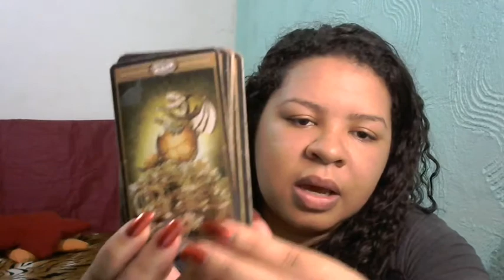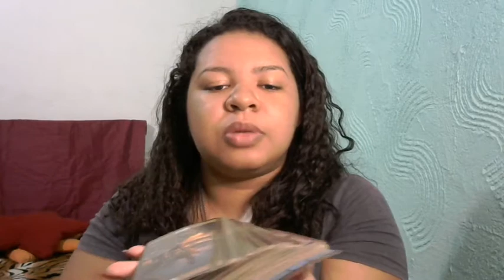Tarot Primeiros Passos - Preparando o seu Tarot